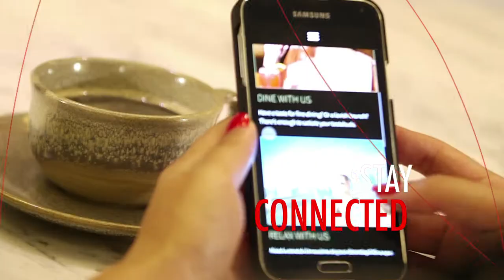Damac Naia Hotels & Resorts Video